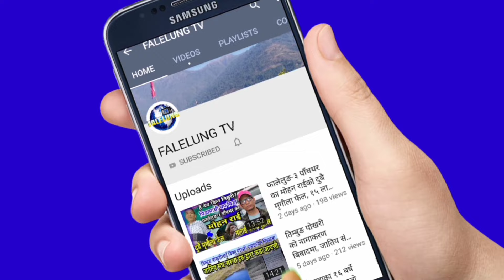क्यान्सररोगी लक्ष्मी योगीलाई डेढ लाख बढी सहयोग || Laxmi Yogi Cancer patient